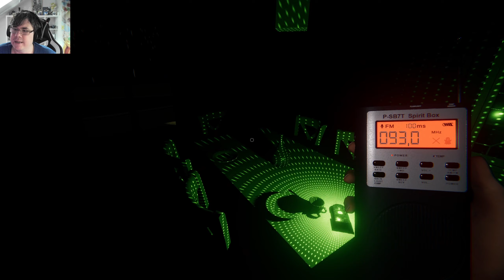Phasmophobia Ascension #34 Gefriertemperaturen sind QUATSCH